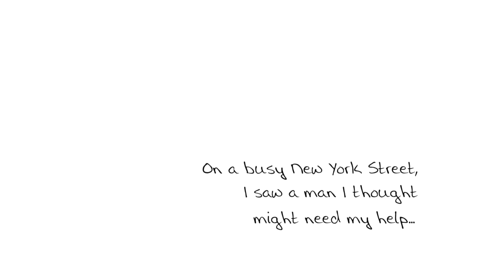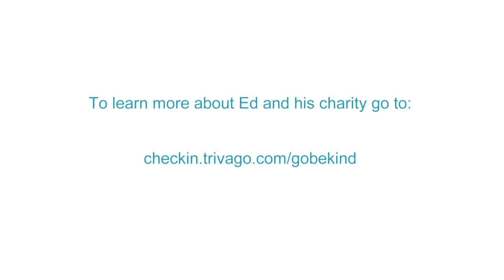Being Blind and Being Kind | GoBeKind New York City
Being Blind and Being Kind. While walking down the streets of NYC Leon meets Ed. A blind man who helps other blind people learn technology to better help them with their lives. Sometimes the greatest journeys begin with the smallest acts...of kindness